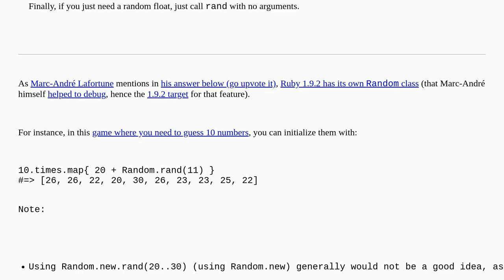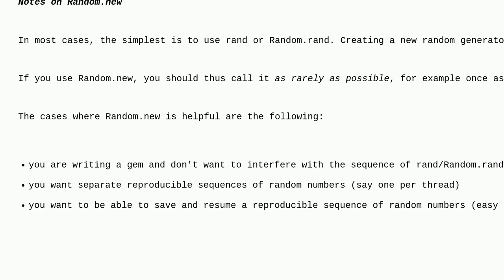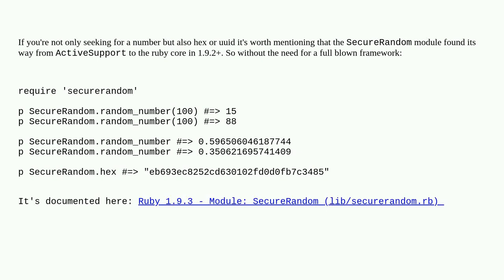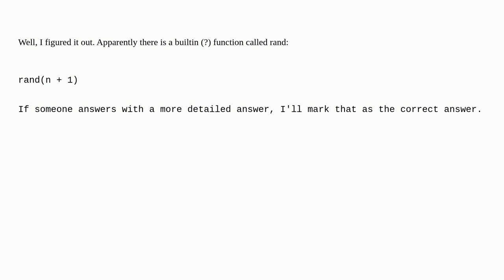How to get a random number in Ruby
A special thanks goes out to the awesome community

  ruby-on-rails ruby-on-rails-3 ruby random ruby-on-rails-4